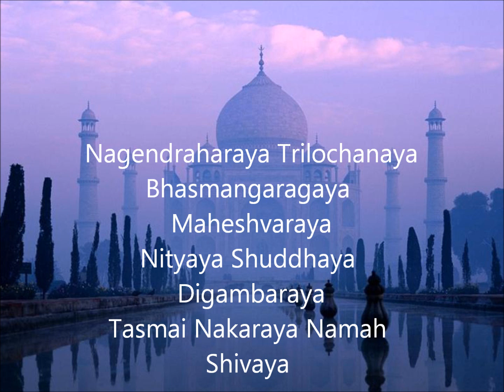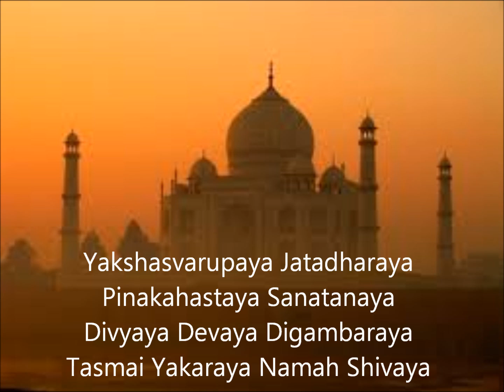Shiva Panchakshara Stotram